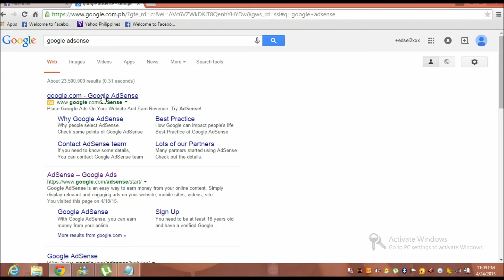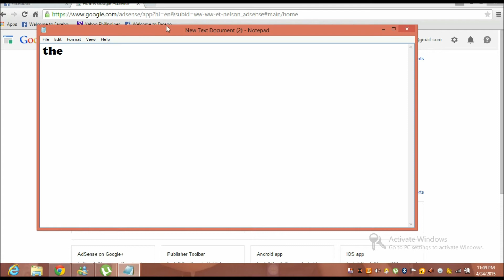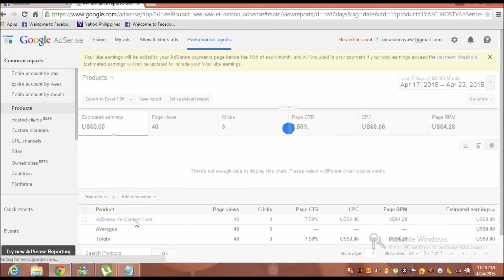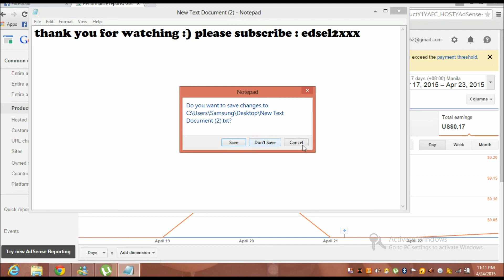How to view your total earnings in youtube using adsense 2015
an updated tutorial on how you will check your total earnings in youtube using adsense .

I know some of you are worried because everytime you check your adsense account what you see is zero dollars , so I made this video to teach how to see your total earnings in adsense

-edsel2xxx